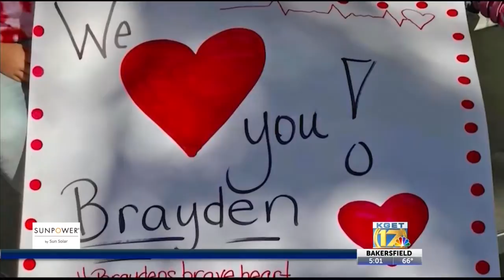Live: Vigil for Brayden Eindenshink